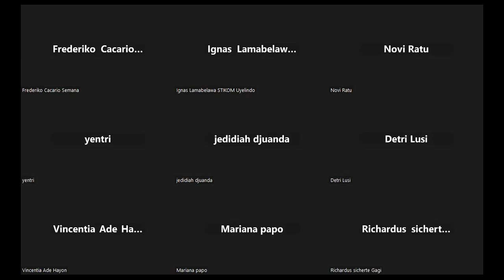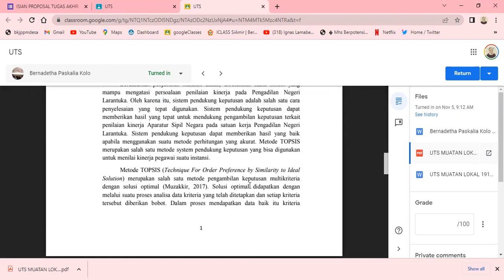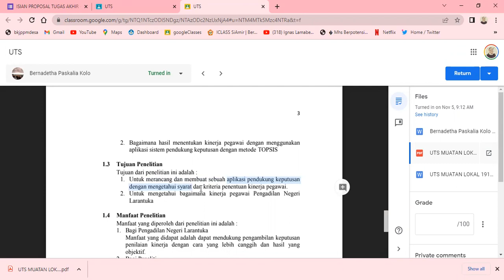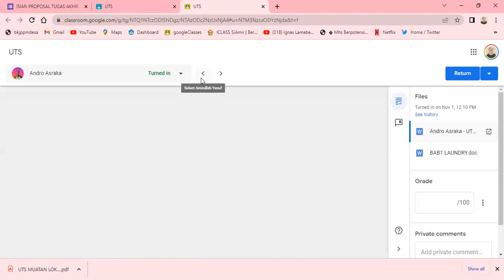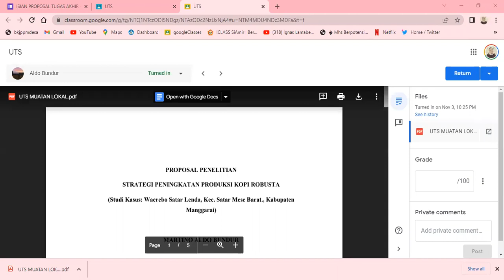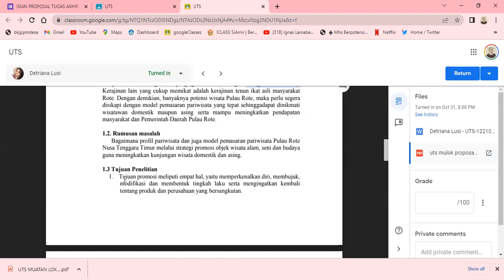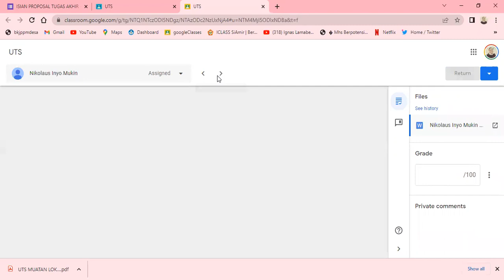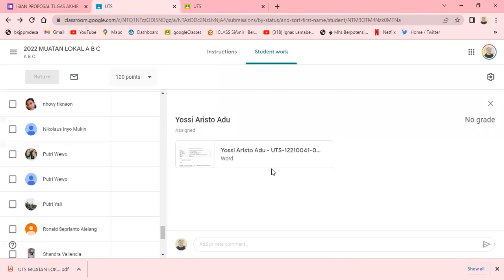Penjelasan latar belakang dan tujuan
Penjelasan penulisan ilmiah berbasis konten lokal